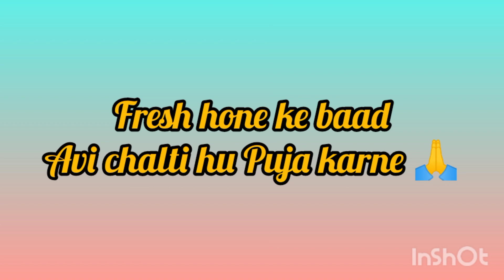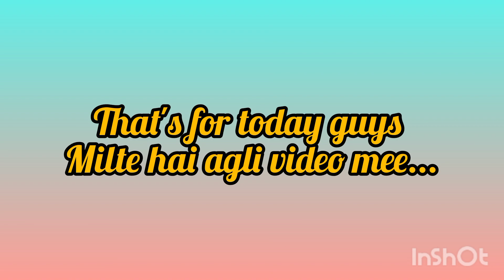Aaj ke din bohot enjoy Kiya with film Bholaa 🥳tranding vlog# FilmBholaa 🎬dailyvlog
YouTube suggestions:
daily vlog
tranding vlog video
tranding vlog
new vlog
lifestyle vlog
traveling vlog